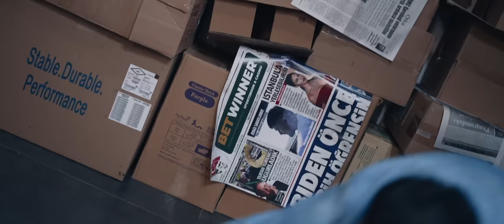S.Ə.S 7-ci bölüm | Rəsmi Treyler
Şeytanın Oğlu və Fahişə (Rəsmi Treyler)